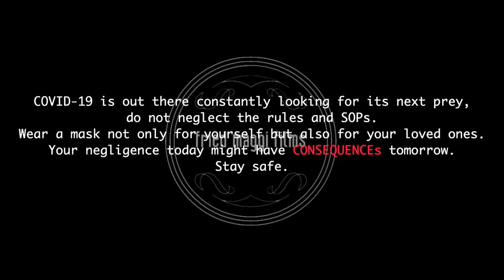CONSEQUENCE | Short Film